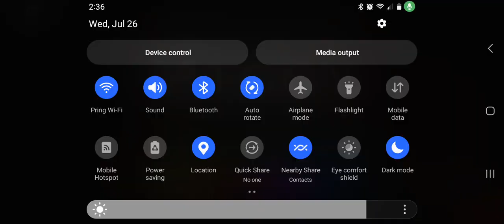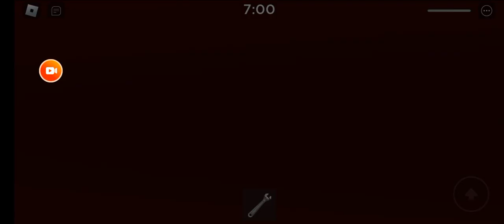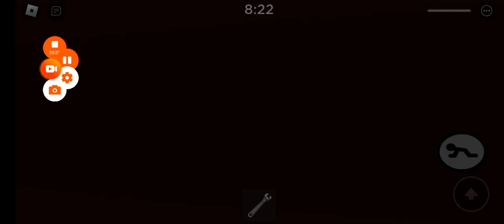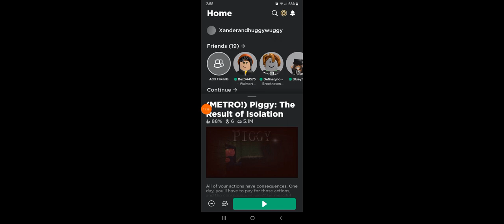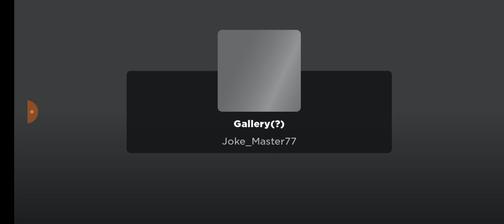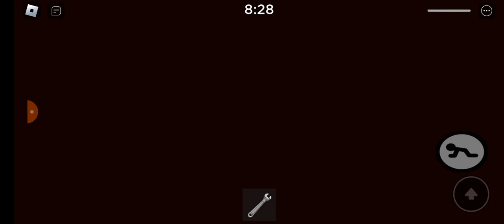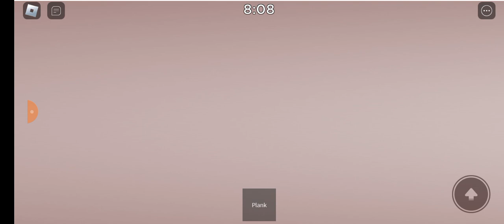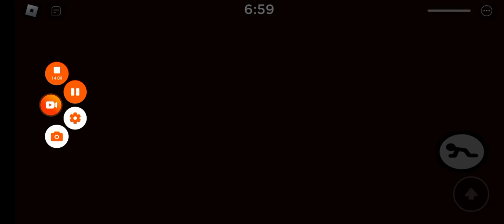I GIVE UP (piggy the result of isolation chapter 3) 🏨